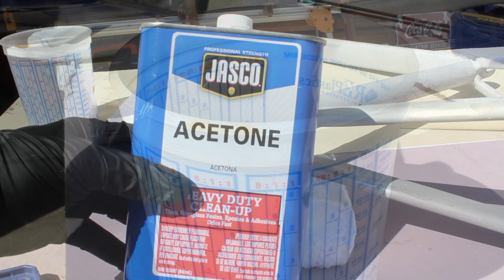Smoothing bike welds PART 1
If you want to see more awesome custom painted bikes and products!